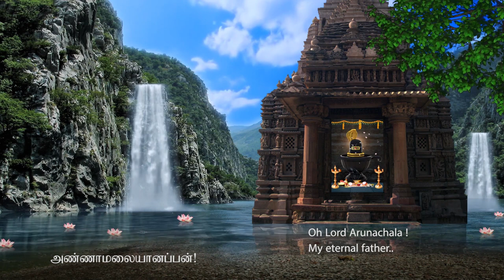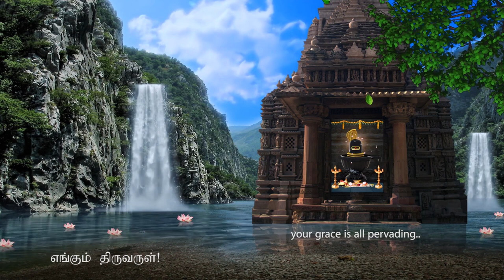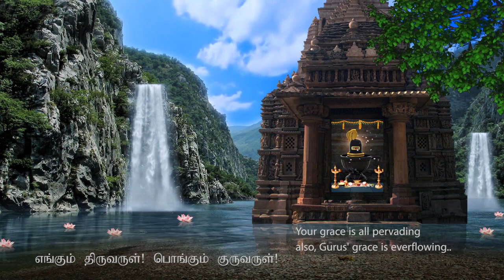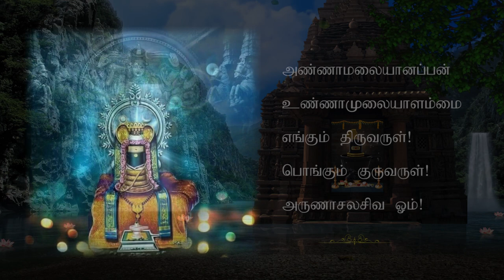Annamalaiyaan-Chanting-Sriram Parthasarathy & Sruthi Sriram-Arunodhayam-27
Namaste everyone.

This chanting suddenly came to me as a blessing, while I was doing my girivalam.  Immediately after completing the girivalam, I came home and  told Sruthi that we have to record this chanting for everyone to listen and meditate on Lord Annamalaiyar and Unnamulaiamman.

The video animation which we have selected for this meditative vocal chant gelled very much to bring out a peaceful audio visual effect.

We are very happy to share this with all of you today.

LYRICS IN TAMIL :

அண்ணாமலையானப்பன் !
உண்ணாமுலையாளம்மை !
எங்கும் திருவருள்!
பொங்கும் குருவருள்!
அருணாச்சல சிவஓம் !

Conceived & Composed : SRIRAM PARTHASARATHY
Vocals : SRIRAM PARTHASARATHY & SRUTHI SRIRAM
Video : SRUTHI SRIRAM